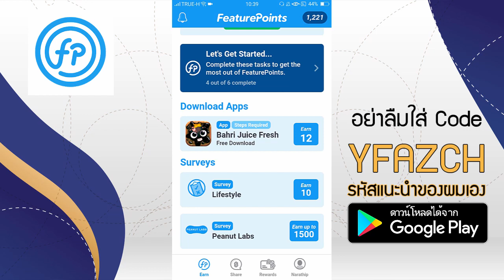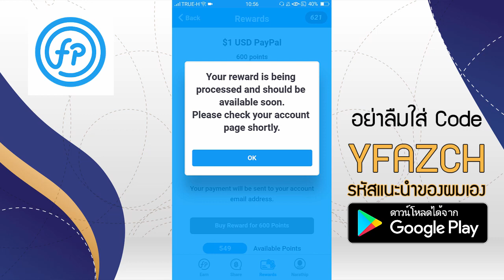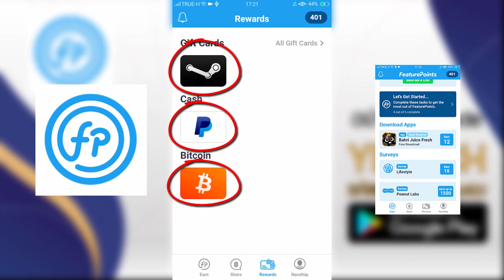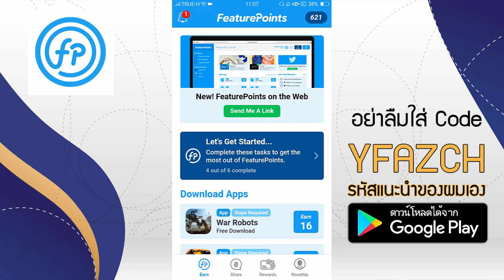รับแล้ว 18$ !! แอ็พหาเงินออนไลน์ ไม่ต้องชวนคน ไม่ต้องลงทุน - โหลดฟรี!!